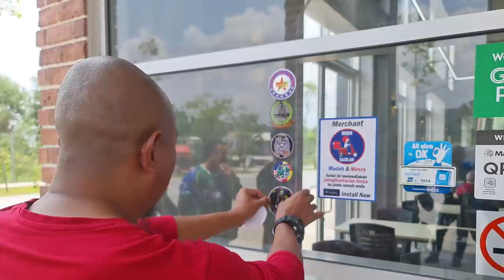SAMURAIBIKERS RIDE MAKAN MAMU BRIYANI BAMBOO PALING SEDAP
📽️ SERBUK KAYU MANIS ASLI CEYLON
📽️ EYE LEVEL (CRITICAL THINKING LEARNING)
📽️ Tiktok UNKELBMW
📽️ INSTARGRAM UNKELBMW
📽️ UNKELBMW FACEBOOK
BUKIT ANTARABANGSA VIEW POINT / STELVIO PASS
BUKIT ANTARABANGSA OFFICIAL
MAP LOCATION STELVIO PASS BKT ANTARABANGSA